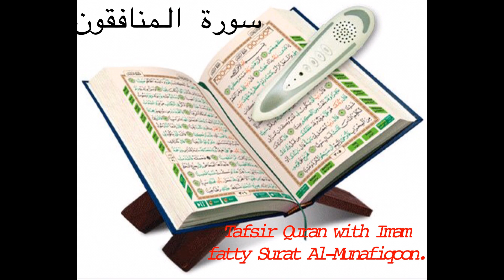Tafsir Al-quran with Imam Fatty.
Tafsir Al-quran with his eminent Sheikh Imam Abdoulie Fatty.(Surat Al-Munafiqoon)